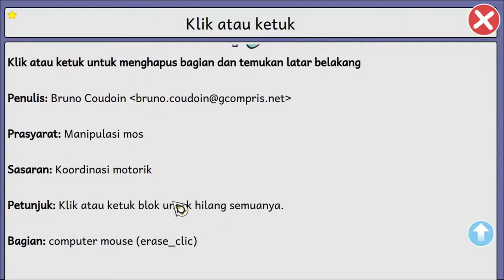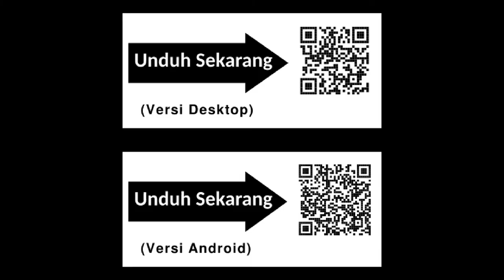Permainan Klik dan ketuk pada GCompris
Belajar Klik dan Ketuk untuk melihat gambar